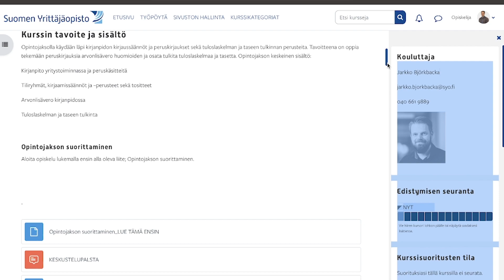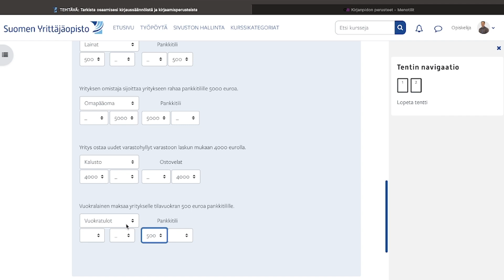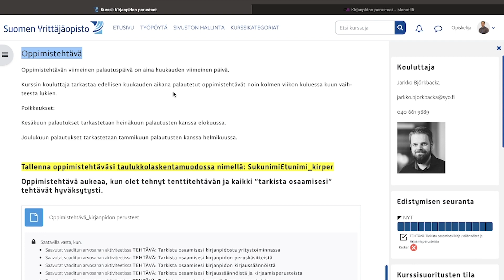Kirjanpidon perusteet -kurssin esittely - Suomen Yrittäjäopisto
Kenelle
Verkkokurssi on tarkoitettu kaikille, jotka tarvitsevat perustietoja ja -taitoja yrityksen kirjanpidosta ja ovat kiinnostuneita tuloslaskelman ja taseen sisällön pääkohdista.

Kurssin suorittaminen edellyttää
Kurssin suorittaminen ei edellytä aikaisempaa osaamista aiheesta.

Tavoitteet
Tavoitteena on, että opiskelija osaa kirjata kirjanpidossa tavanomaiset liiketapahtumat arvonlisävero huomioiden sekä tulkita tuloslaskelman ja taseen sisältöä tavanomaisten liiketapahtumien laajuudessa.

Sisältö ja toteutus
Verkko-opinnot voi suorittaa omaan tahtiin, eikä kurssi sisällä tiettyyn aikaan toteutettavia verkkoluentoja. Suositeltava opiskeluaika n. 3-4 viikkoa. Kurssin laajuus tunteina 70.

Keskeinen sisältö:

Kirjanpito yritystoiminnassa
Liikekirjanpidon peruskäsitteitä
Tiliryhmät
Kirjaussäännöt ja -perusteet
Tositteet
ALV kirjanpidossa
Tuloslaskelman ja taseen sisällön pääkohdat

Suositeltava oppikirja: Soile Tomperi, Käytännön kirjanpito, Edita, uusin painos.

Kurssin jatkoksi suosittelemme Koulutuskaupan kursseista esimerkiksi Kuukausittaisen kirjanpidon kirjausten kurssia.

Opiskelutunnuksesi on voimassa kurssille 6 kk.